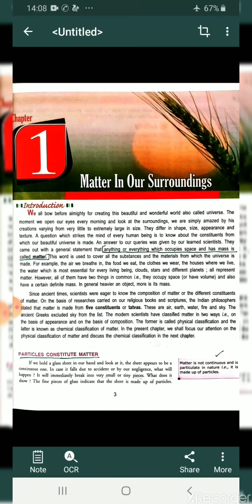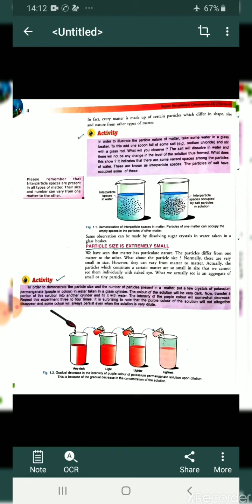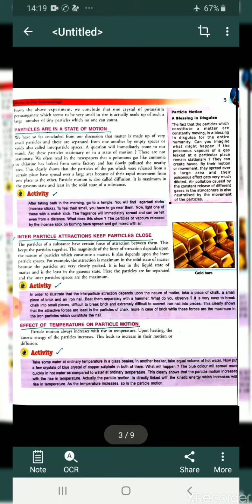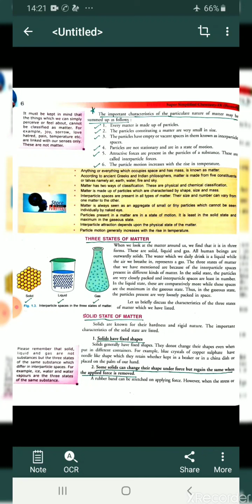Class 9th chem ch1 part 1